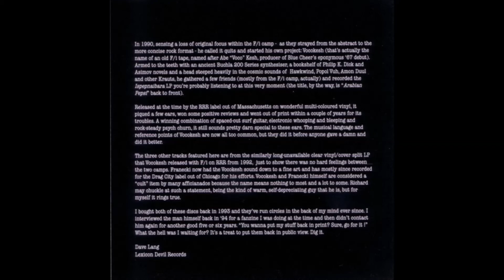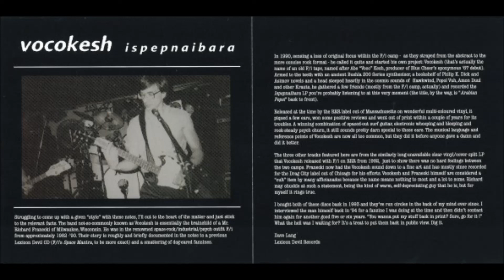Vocokesh - Number 30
"Ispepnaibara", 1990